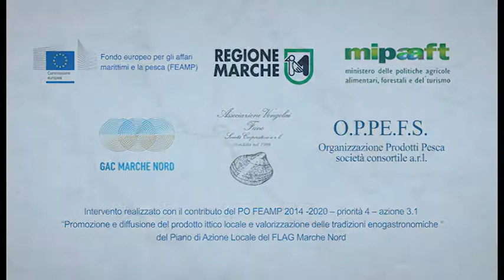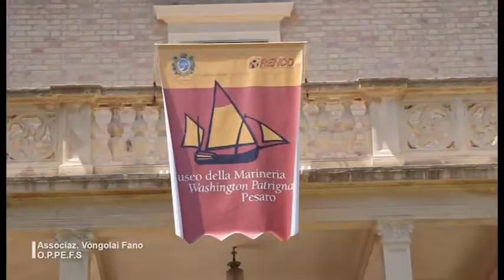06) CUOCHI DI BORDO - Da Tano